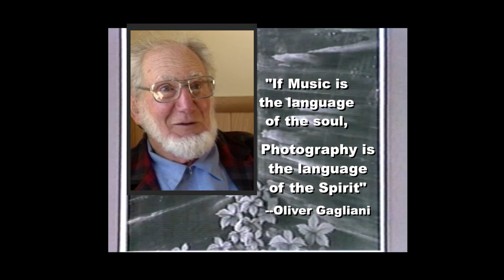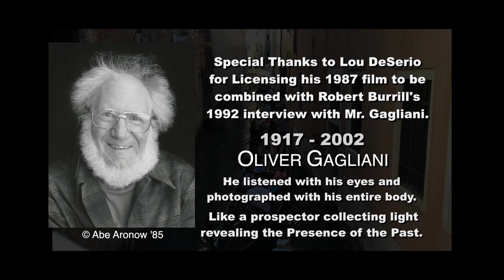Oliver Gagliani Trailer 4-1-18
This video is about the Oliver Gagliani Trailer for the 3rd film in our American Master series of San Francisco Bay Area photographers which includes Ruth Bernhard and John Wimberley. These newly re-mastered films are in 1080HD soon to be ready for PBS Broadcasting.
Visit RbARTS.com